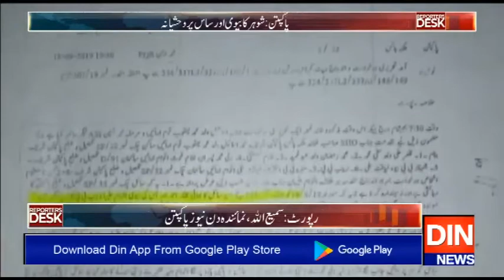Reporters Desk | 16 October 2019 | Din News